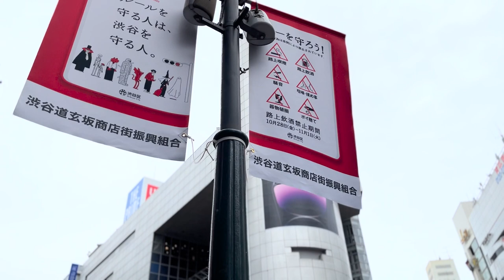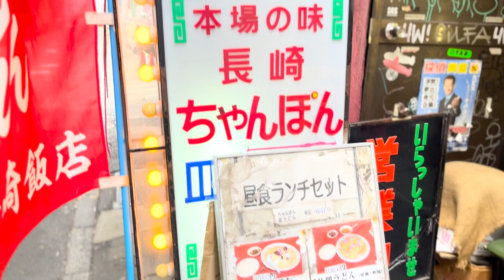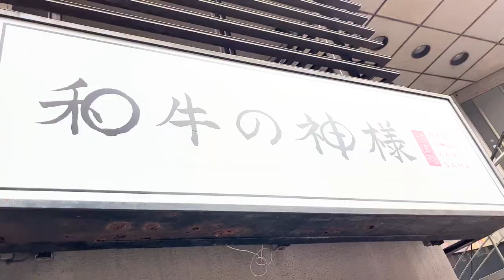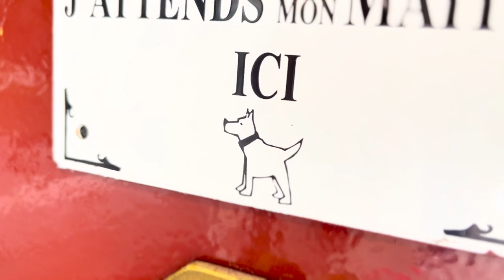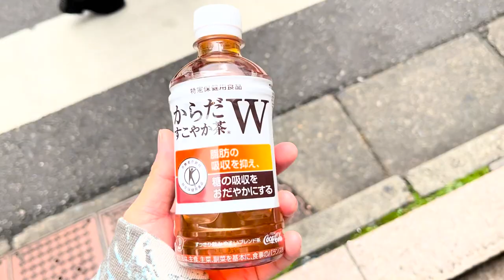【ひとり飯Vlog】「孤独のレオ」第一話。町中華編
このチャンネルのメンバーになってくださる方はこちらから☺